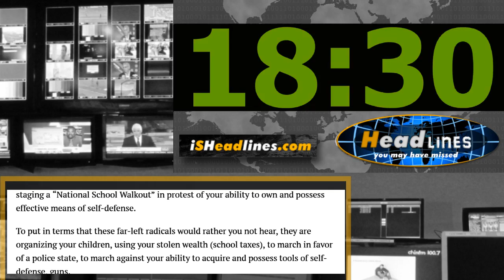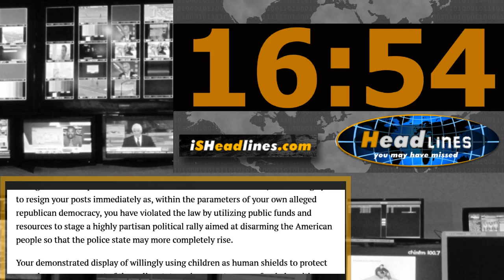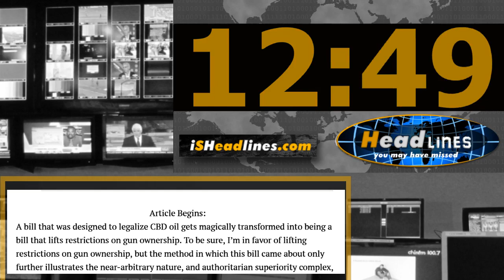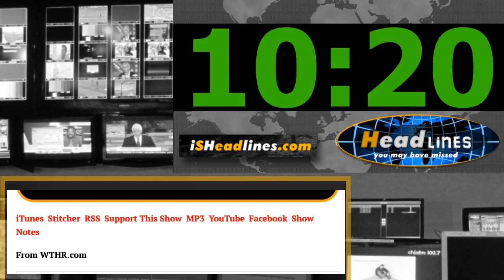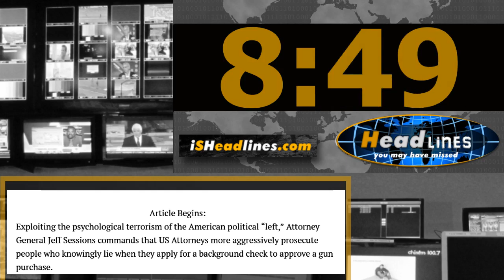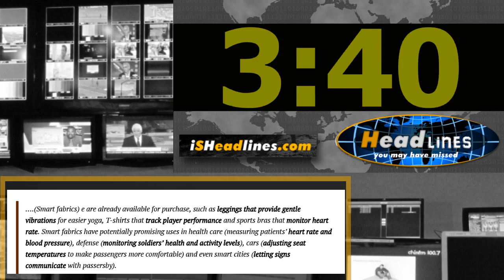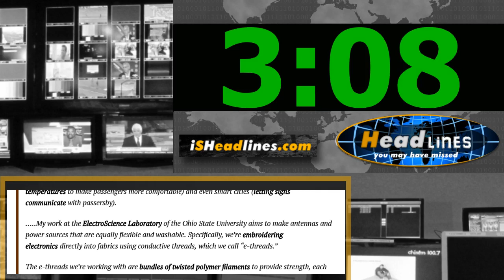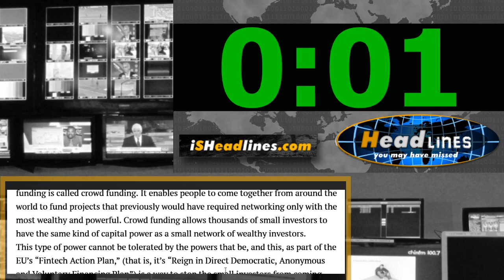Truth Behind the Anti Gun Women's March School Walkout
Headlines You May Have Missed - March 13th, 2018 - Episode 040